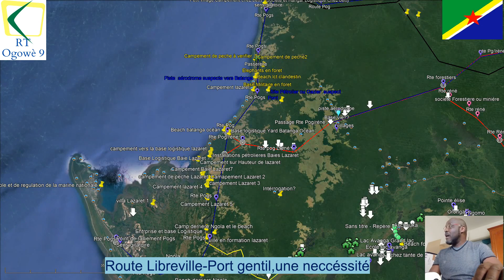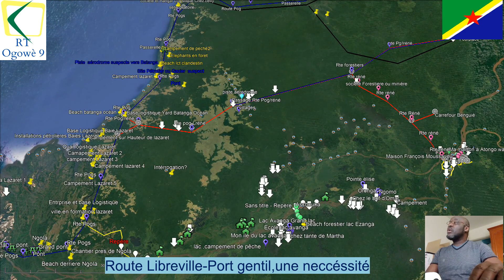Gabon2024, Route Port gentil Libreville, c'est possible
Gabon, nous pouvons si nous le souhaitons construire cette route tant attendue entre Libreville; Capitale politique et Port-Gentil ; capitale économique pour améliorer les échanges et permettre ainsi un véritable développement dans cette partie et pays,